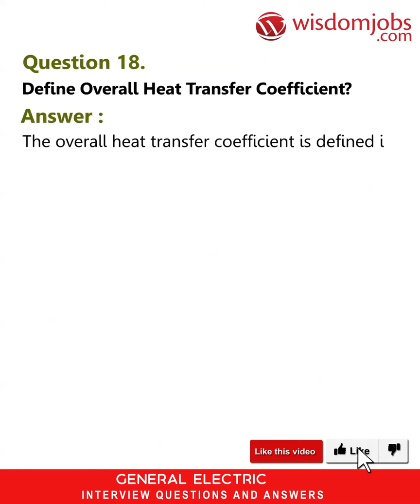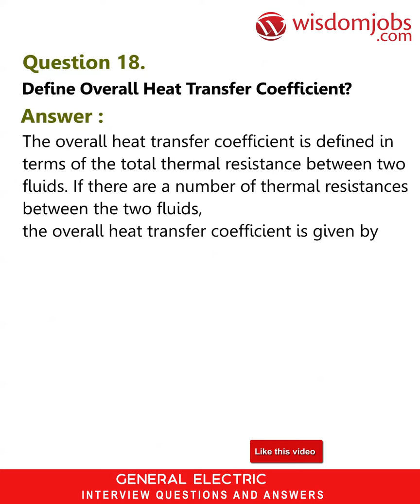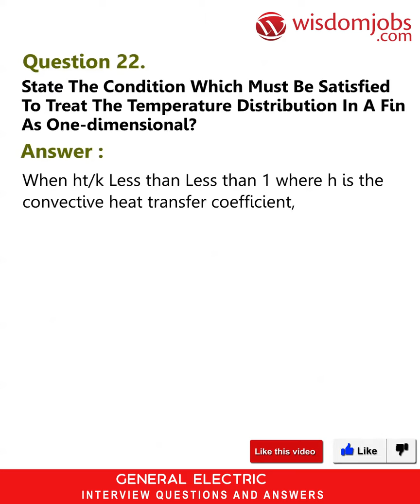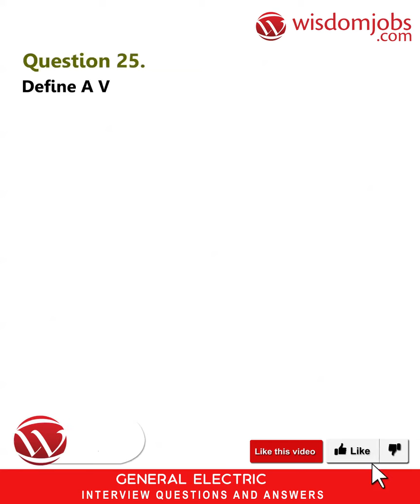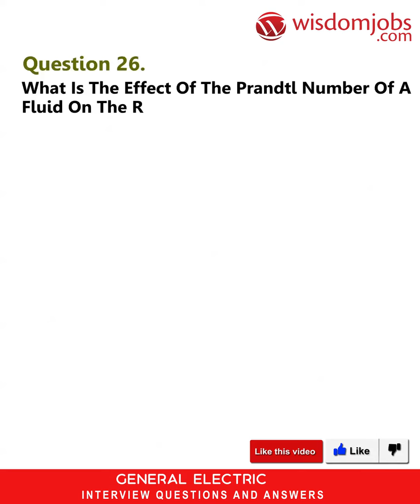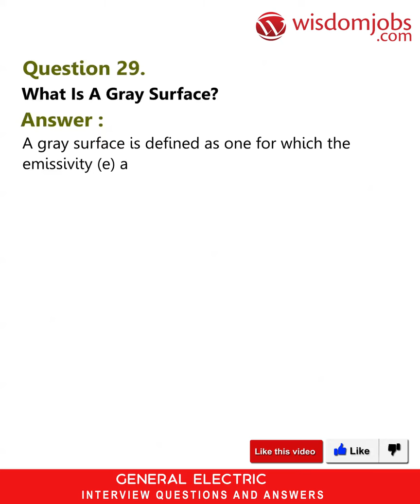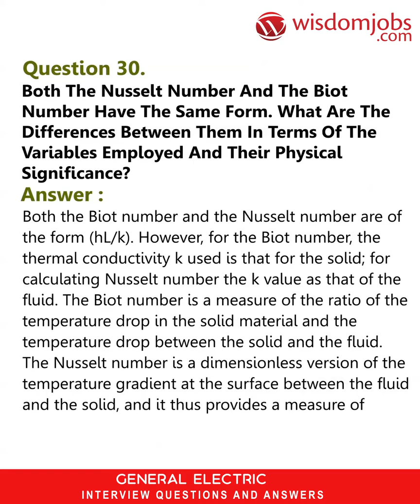General Electric Interview Questions and Answers 2019 Part-2 | Wisdom it Services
FAQ's For General Electric Interview Questions and Answers 2019 Part-2 | General Electric | Wisdom it Services

General Electric Interview Questions and Answers, Question1: Is the derivation for composite axis symmetric bar subjected to torsion similar to the composite beam derivation? Question2: Why do they have a tapering change in c.s. for stepped shafts? Question3: Why is the variation of shear strain with radius linear? Question4: Why do we have to make the assumption that plane sections plane? Question5: What if material is non-isotropic?

Are you a person with engineering degree in electronics or mechanics? Do you want to work in Power generation sector or Industrial sector then logon General Electric is an American multinational conglomerate incorporated in New York and headquarters in Boston. It produces electrical products and aircraft engines, power generation, oil and gas production equipment to medical imaging, financing and industrial products. It is world leader in power generation and water technologies for utilities, independent power producers. General Electric is one of the leading providers of jet engines and related machinery in the world like Health Care, Oil and Gas, Transportation, Appliances and Lighting, Renewable Energy, Energy Management. So trackyour future as Air craft engineer, Electronics Engineer, Mechanical Engineer, Industrial Engineer and so on by looking into General Electric job interview question and answers given.

Join the LIVE session on General Electric Interview Questions and Answers in your Technical round of Job Interviews.

To take General Electric Interview Questions and Answers support online quiz

Read Full General Electric Interview Questions and Answers follow the